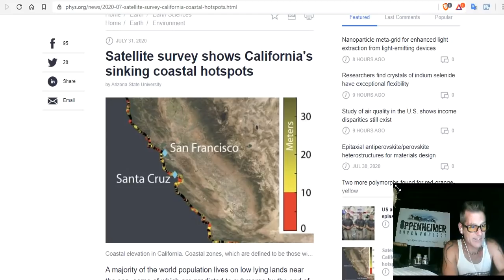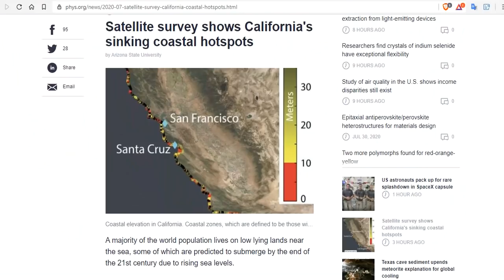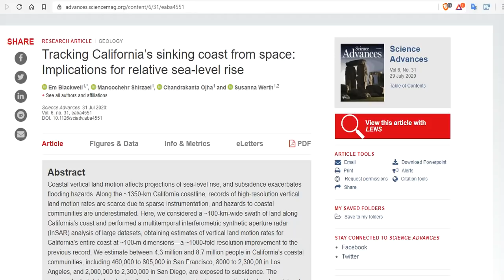Tracking California’s Sinking Coast From Space: Implications for Sea-Level Rise & Climate Fraud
Tracking California’s sinking coast from space: Implications for relative sea-level rise

15 Seeds To Sow For Food in Less Than a Month

Bitcoin: 17NV3vtcQhRnsRnjckCcYkKVEUcnirKQ62